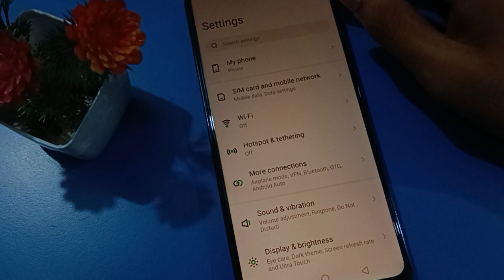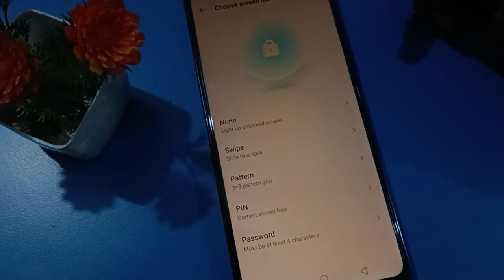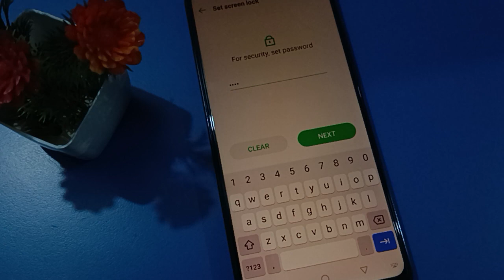infinix hot 20 5g lock screen password change kare, how to change Lock screen password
lock screen password kaise setup kare infinix phone |  how to set face lock infinix phone | how to delete lock screen password | lock screen password kaise hataye |  how to use password security setting infinix phone